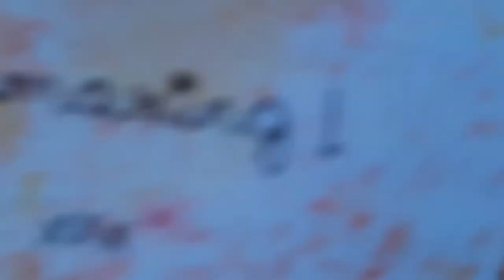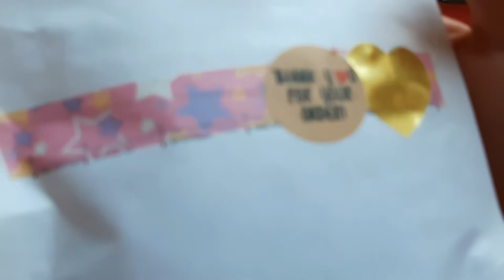BESTELLING INPAKKEN🤍 || Things By Noralie #23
In deze video ga ik een hele toffe bestelling inpakken, veel kijkplezier!